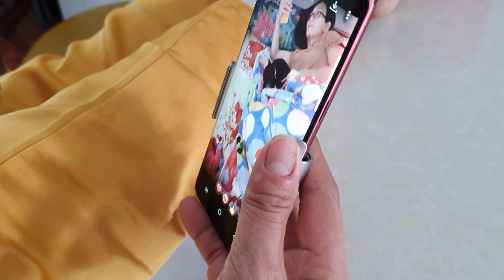Chú Mèo Núi Cấm Nghe Được Tiếng Người Thích Bú Cái Mền Trước Khi Ngủ P1 - AGĐVN